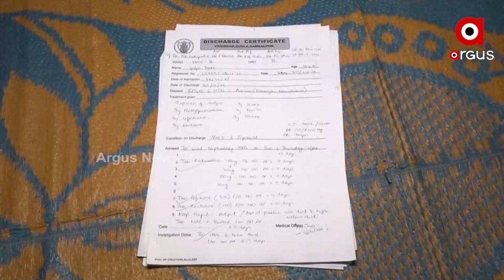Kidney Problems of Two Girls I Kidney Patients Seeking Help I Sambalpur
ଖରାପ ହେଇଛେ ଝି'ର୍ ଦୁଇଟା କିଡନୀ
ଦୁଃଖେ ଭାଙ୍ଗି ପଡିଛେ ପୁରା କୁଟୁମ୍
ବିଗଡୁଛେ 16 ବଛର୍ ପୂଜାକଁର୍ ଦିହି
ସମ୍ବଲପୁର ଭିଏସଏସ ରାସ୍ତାର୍ ଗୋପାଳ ଆରୁ ସୁଭଦ୍ରାଙ୍କର୍ ୧୬ ବର୍ଷିଆନ୍ ଝି' ପୂଜା ଦାସ । ଏବେ କିଡନୀ ରୋଗନେ ପିଡିତ୍ ହେଇ ଜୀବନ ସାଙ୍ଗେ ଜୁଝୁଛନ୍ । ୨ଟା ଯାକ୍ କିଡନୀ କାମ୍ ନାଇ କରବା । ଯାହାର ଲାଗର୍ ଅଧାନୁ ପାଠ ଛାଡିଦେଇଛନ୍ ପୂଜା । ଦିନକେ ଦିନ୍ ଦିହି ବିଗଡିବାକେ ଲାଗିଛେ ।